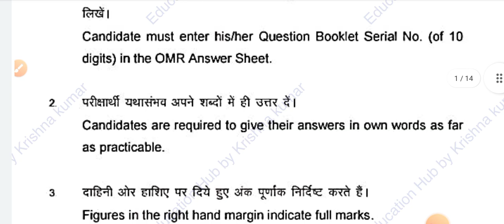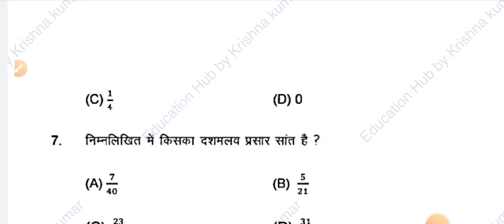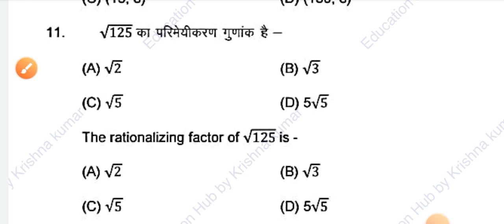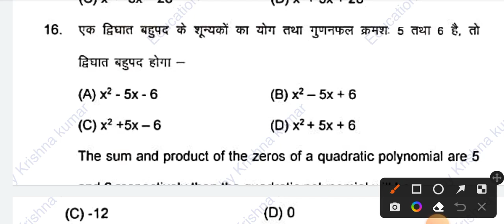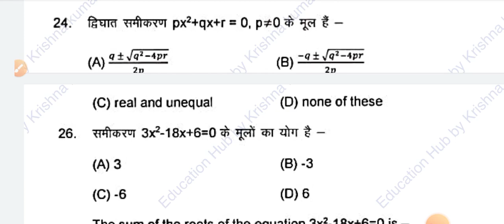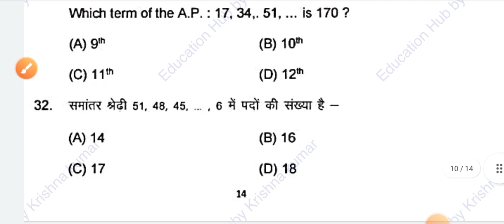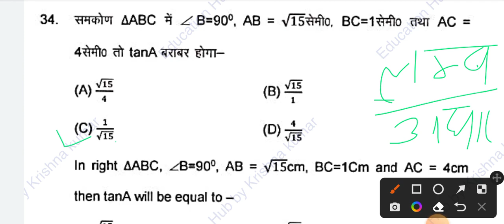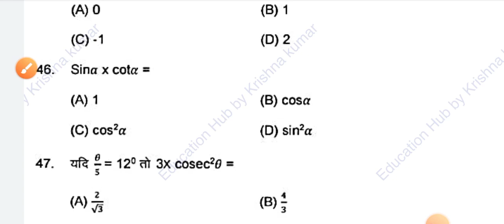VVI questions for class 10th viral questions for class 10th most important questions for exam 2024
10th questions
VVI questions
most important questions for exam 2024
bihar bord